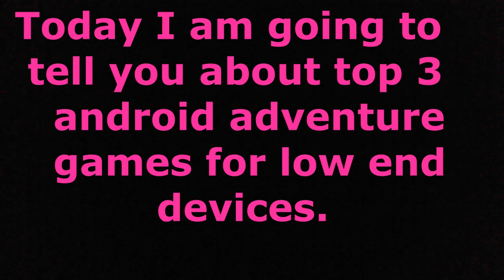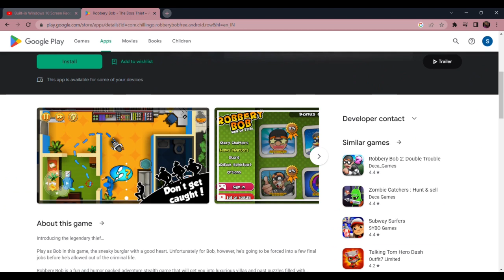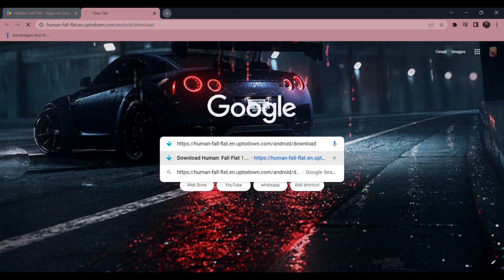Top 3 adventure games for low end android devices | How to download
Hello guys today I am going to show you top 3 adventure games for low end android devices. All game links are given below.

||  Games link  ||